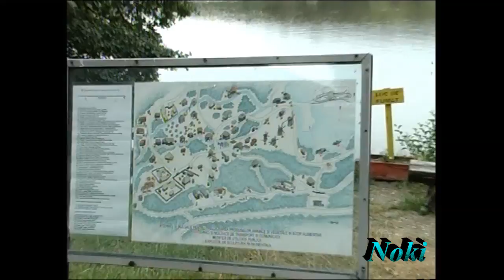1. Djordje Jovanovic Gica Sibiu 2007.